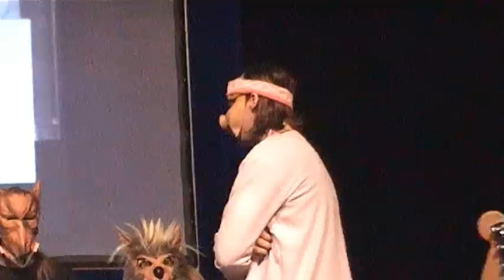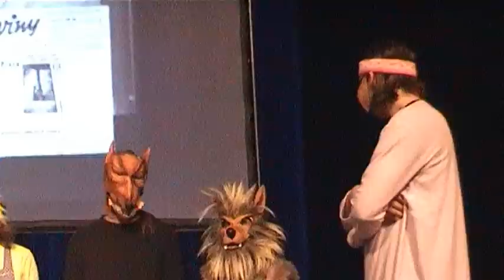Farma zvířat - část 2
Divadelní představení p. prof. Vlčka